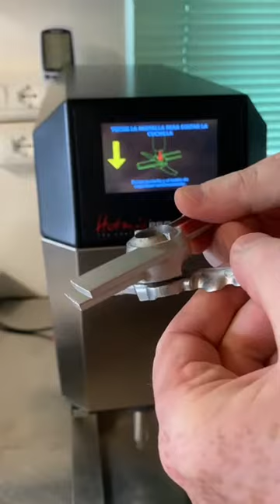Dopo il servizio, pulisci le lame! - Rimozione lame - Programma pulizia - (6/9)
Fai da te oppure lascia che i miscelatori termici HotmixPRO ti aiutino a tritare, frullare, montare, emulsionare e altro ancora...